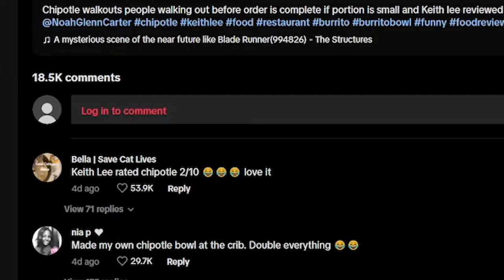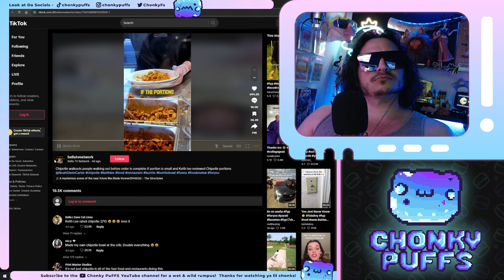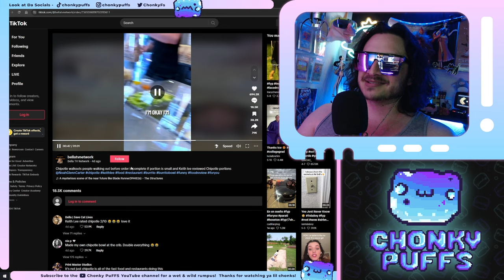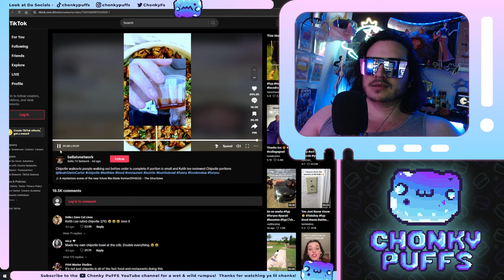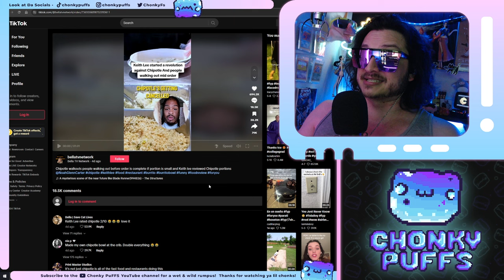$20 Burritos - Chipotle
Sorry for the Peaks in all the P's